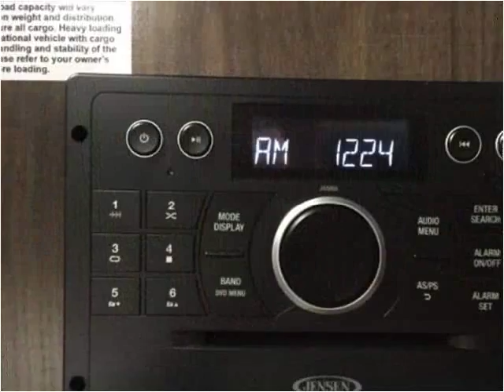2018 Eclipse RV Iconic New Cars Mesa AZ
This 2018 Eclipse RV Iconic is available from Rowley White RV.